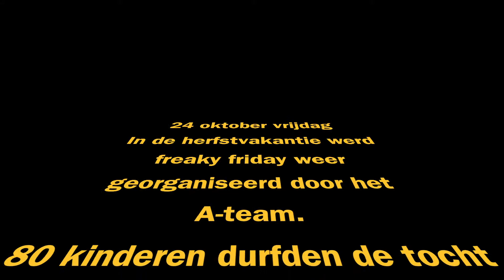Freaky Friday 2014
Het A-team organiseerde de spannendste avond van het jaar. Halloween heet Freaky Friday in Achterveld.